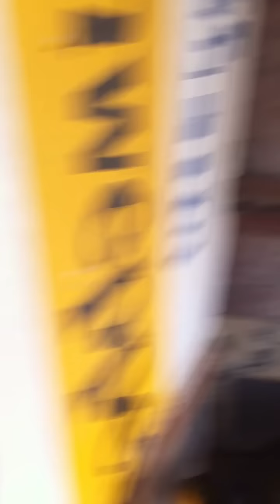ANNIE ABBANDONATA TROVATA IN PIAZZA S. ANNA R.C. CERCA CASA!!!!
ANNIE HA SOLO UN ANNO E' STATA GIA' STERILIZZATA A GIORNI DOVRA' RIPETERE IL 2 VERMIFUGO E POI LA VACCINEREMO NON LASCIAMOLA QUI NON DESTINIAMOLA A CRESCERE SENZA IL CALORE DI UNA VERA FAMIGLIA CHE LA AMI PIANGE SEMPRE E VORREBBE STARE VICINO SEMPRE A QUALCUNO AIUTIAMOLA PER INFO EMAIL: CELL:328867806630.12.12. OGGI IN PIAZZA S. ANNA REGGIO CALABRIA SI AGGIRAVA SPAESATA QUESTA CAGNETTA DI RAZZA PASTORE TEDESCO DI CIRCA 2 ANNI. HA RISCHIATO PIU' VOLTE DI ESSERE INVESTITA DALLE MACCHINE PERCHE' VAGAVA PER LA STRADA NONCURANTE DELLE MACCHINE. NON POTEVAMO NON AIUTARE QUESTA CREATURA, E' BUONISSIMA E' SALITA CON FACILITA' IN MACCHINA E SI E' SUBITO SDRAIATA SUL SEDILE POSTERIORE. L'ABBIAMO CHIAMATA ANNIE. L'ABBIAMO PORTATA IN CLINICA SPERANDO CHE AVESSE UN MICROCHIP MA PURTROPPO NON CE L'HA.. ED HA ANCHE UNO SCOLO VAGINALE DA VERIFICARE SE DA PIOMETRA O ALTRO. NON SAPPIAMO OVVIAMENTE SE SI E' PERSA O E' STATA ABBANDONATA, PER IL MOMENTO E' RICOVERATA ALLA CLINICA CAMAGNA DI REGGIO CALABRIA DOVE VERRANNO ESEGUITI ULTERIORI ESAMI DEL SANGUE E LA STERILIZZAZIONE. AIUTATECI CON LA CONDIVISIONE DI QUESTA PICCOLA. SE HA UN PADRONE DOBBIAMO RITROVARLO! SE NON ESISTE UN PADRONE DOBBIAMO TROVAGLI COMUNQUE UNA CASA, NON POSSIAMO TENERLA RICOVERATA A VITA!! CONDIVIDETE IL PIU' POSSIBILE LA DOLCE ANNIE! AIUTATECI AD AIUTARLA!